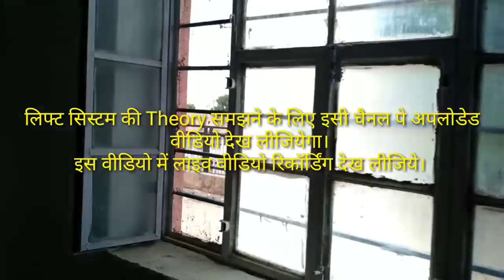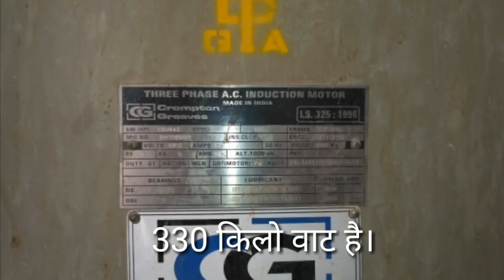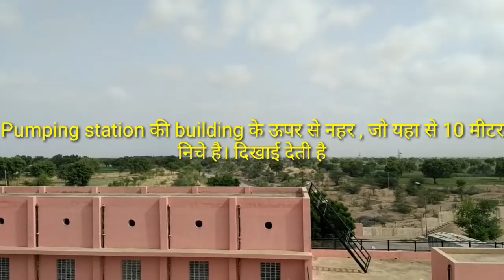क्या होती हैं लिफ्ट नहर ? What is Lift canal in IGNP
This video is related to IGNP Lift Canal. IndiraGandhiNaharPariyojna ki lift nahar. If you want to know "What is Lift Canal" watch this video. In this video you can learn with live video example About Lift canals.
There are many people who don't know much about Canals and lift canals. In IGNP, there are many lift canals. So this video will help viewers to understand the concept of Lift Canal.